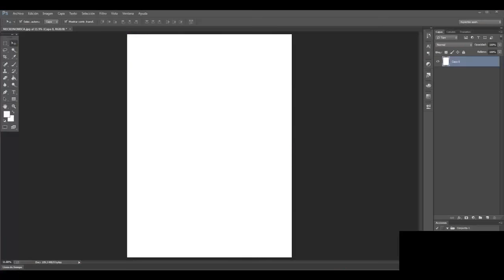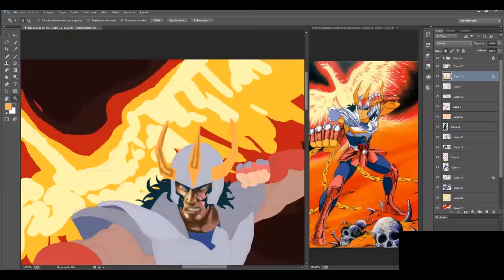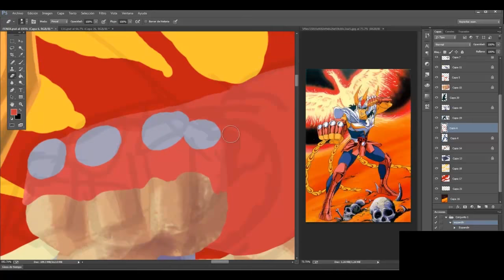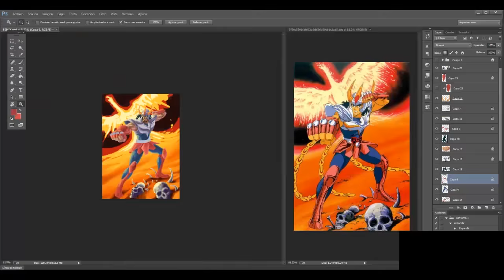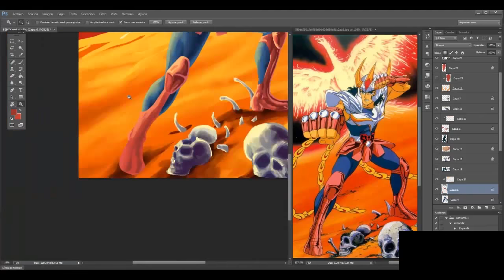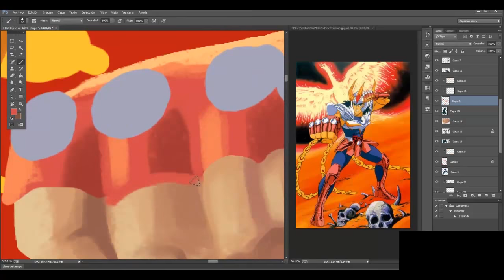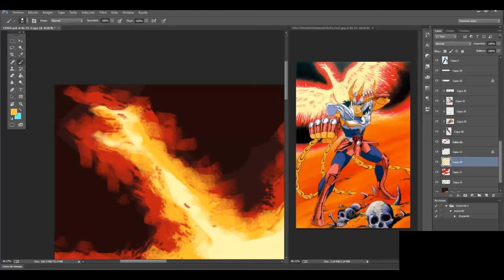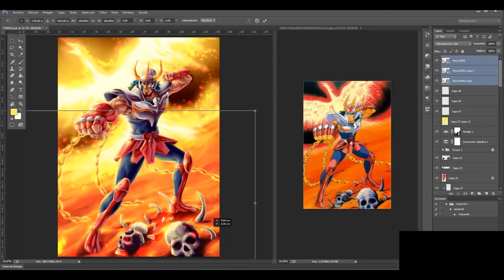SEIJI YOKOYAMA TRIBUTE - ETERNAL COSMOS - Original SpeedPainting by DIOSCUROS 2017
speedpaint of the saint ikki of saint seiya and video tribute for the great Seiji Yokoyama, RIP Master.

Ost:
Pegasus Fantasy (Instrumental)
Revenger Phoenix
Seven Senses
Saint of Hope
Dilemma - Shadow Is Approching
Abel Harp Theme
Sad Brothers
Remember Sadness
Glide! Pegasus
Athena's Death
Deukalion's Big Floods
Corona Temple's Destruction